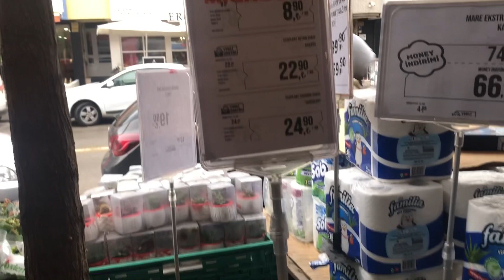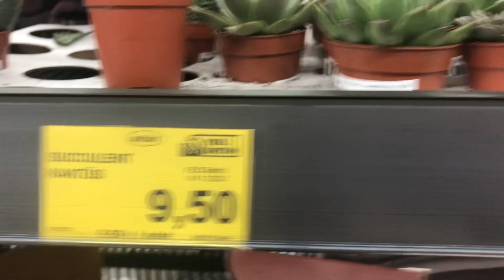Migros ve bim markette bu hafta satılan sukulentler